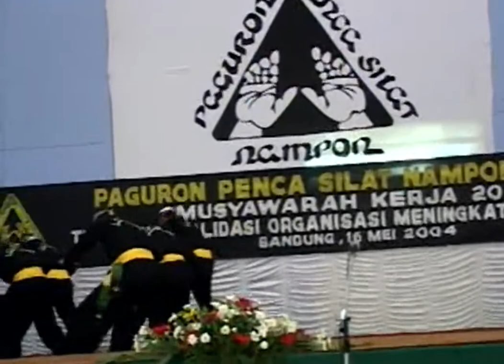Jurus Nampon Trirasa Jagasatru Bandung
Demo Jurus Nampon Trirasa Jagasatru Bandung, pada acara Musyawarah Kerja PPS Nampon, di Bandung tahun 2004